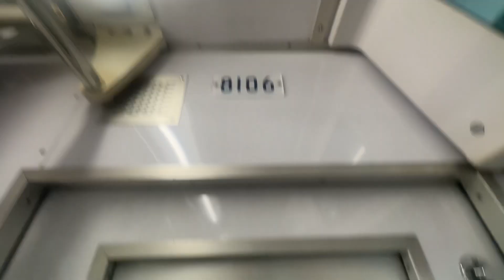自動放送故障？東急田園都市線 営団８０００系 あざみ野駅→鷺沼駅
自動放送が故障（？）してました。